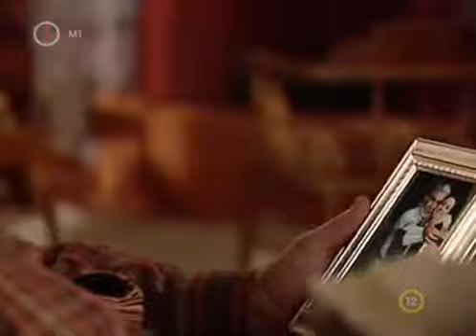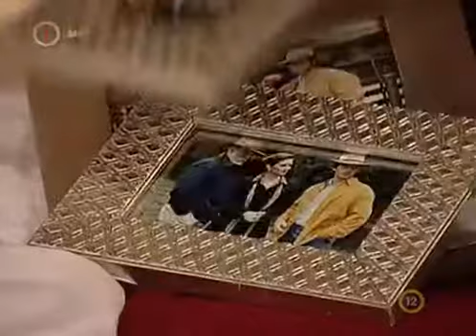A szenvedélyek lángjai 113 3/3